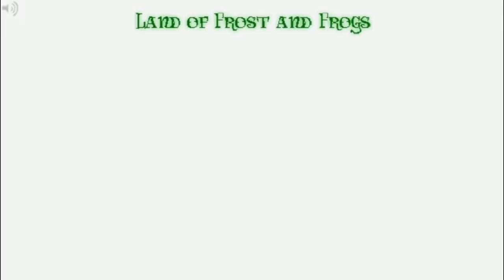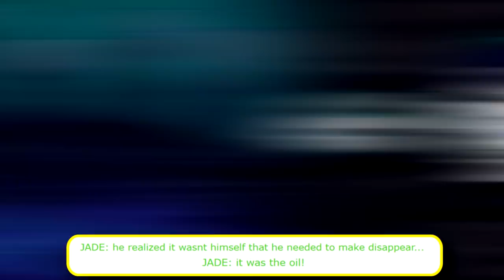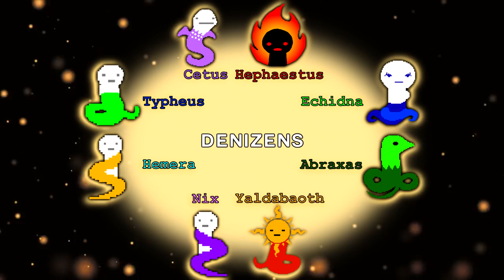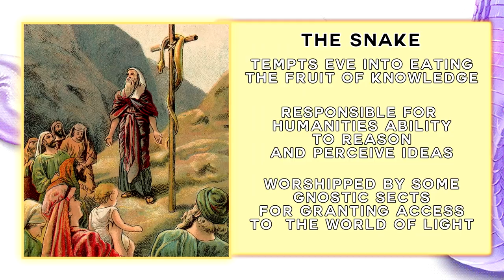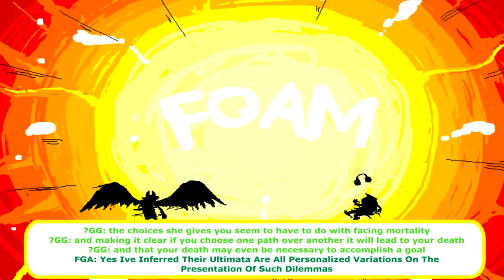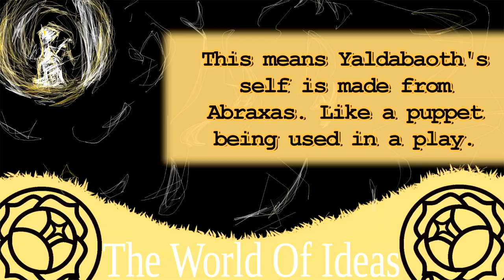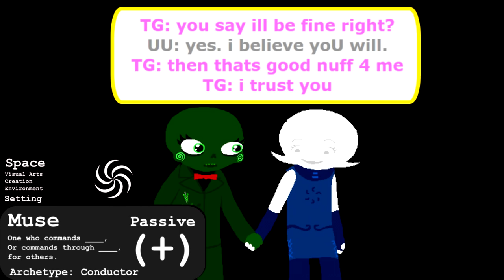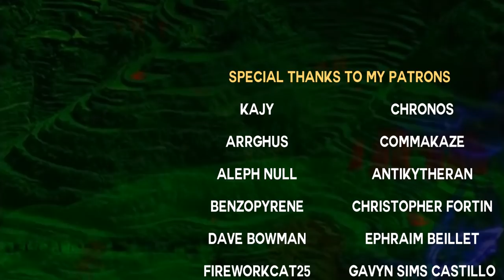HSE: The Waking World - Lands, Consorts & Denizens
In this episode, we cover the mechanics behind each Sburb player’s individualized planet, the Lands. We explore the nature of their Consorts, and dive deep into the story-spanning importance of the Denizens as both game mechanics and mythological symbols.

Don’t worry if this one’s a little overwhelming! I’m still learning how to talk about this stuff, and I’ll definitely be covering the same material in different ways over time. Next episode will have us looking over Xefros’ complex and interesting Classpect.

From “Genesis Frog,” by Alexander Rosetti.

Track Art By: Rikuru at quipster-rikuru.tumblr.com